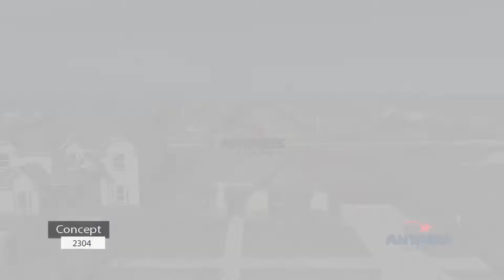Concept 2304 Walkthrough | White Cabinets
Concept 2304

An elegant circular foyer will wow your guests while the open concept entertaining space with a kitchen island allows you to define your spaces in a way that suits your needs. Your daily to-dos are easily managed from the built-in desk in this open area, making supervising the goings-on in the family room a breeze! The dining and study, separate from the open living area, provide a dedicated space for entertaining or working. You will also appreciate that the master bedroom is separated from the secondary bedrooms to give everyone privacy! The master suite features a huge walk-in closet, a garden soaking tub, a separate walk-in shower with shower seat, a dual sink vanity, and a linen closet. The optional covered patio is ideal for enjoying the Texas weather, all-year-round!